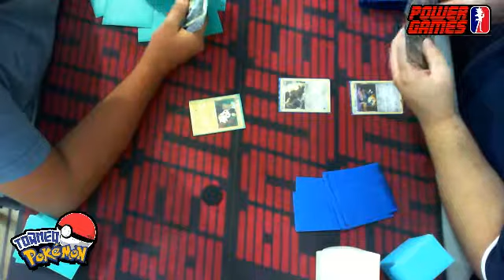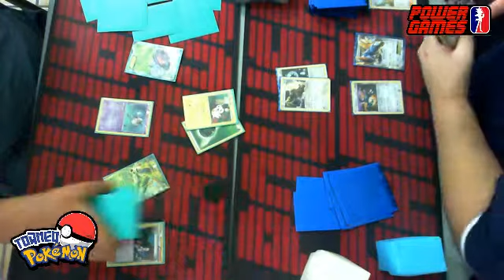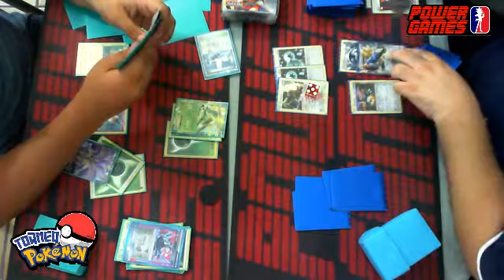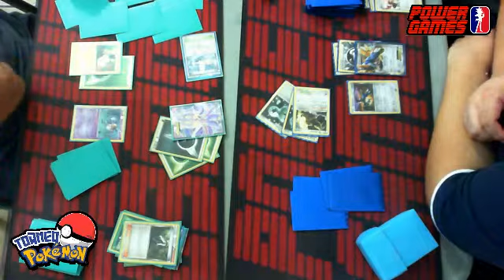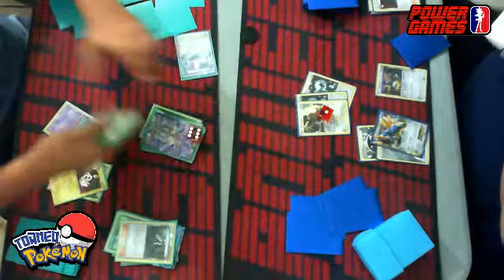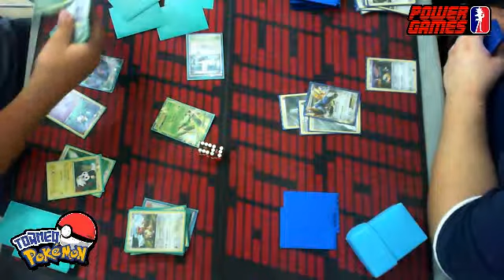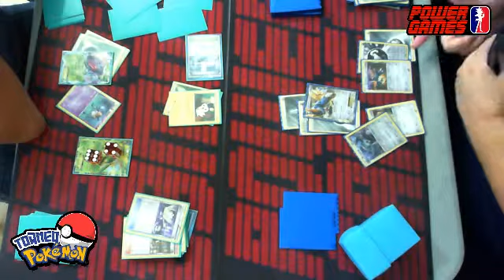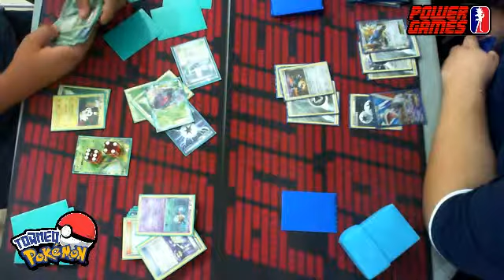Winner Bracket PKMN TCG Marco Romero (Bronzong) VS Rafael Carrasco (Cactus)